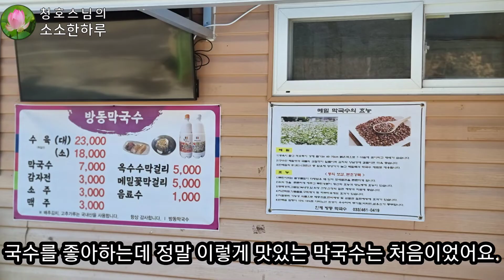2021. 12. 23 속초를 지나칠 때 들를 곳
속초를 잠시 지나치게 될 때
갈 만 한 곳